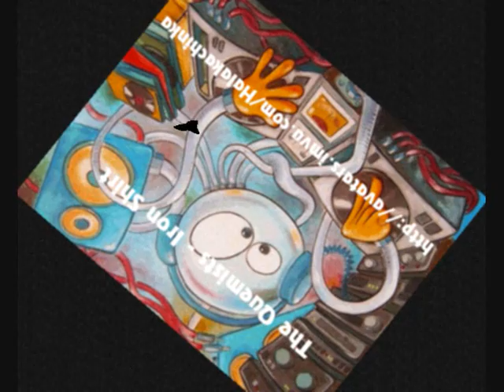The Qemists - Iron Shirt